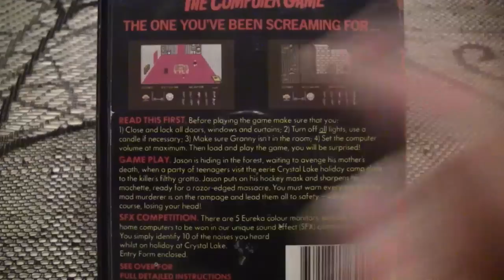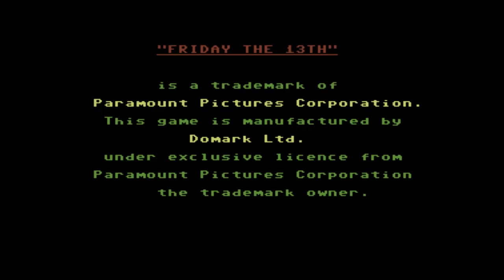FREITAG DER 13. (C64) TEIL1 - eine Review vom RETRO GAMBLER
Teil 1 meines zweiten "Halloween Specials" und ich reviewe "Freitag der 13. - Das Computerspiel" für den Commodore 64. Viel Spass und happy Halloween!